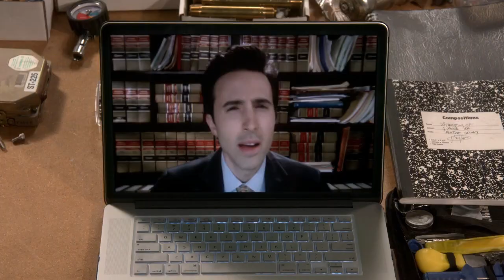"Big Bang Theory: Howard's Lawyer Cousin Unravels Legal Laughs!"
Get ready to unleash your inner nerd and embark on a hilarious journey through the world of "Big Bang Theory" funny moments! 🤓🌟

Join Sheldon, Leonard, Penny, Howard, Raj, and the rest of the gang as they navigate through the ups and downs of geekdom, science, and quirky relationships. This collection of side-splitting clips captures the most comical and memorable scenes from the beloved TV show, guaranteed to leave you in stitches!

Watch as Sheldon's social awkwardness reaches new heights, Leonard's attempts at romance go hilariously awry, and Penny's encounters with the guys lead to unpredictable comic gold. From scientific experiments gone wrong to epic board game battles, every moment is a riot of laughter!

Whether you're a die-hard fan or just

discovering the brilliance of "Big Bang Theory," this compilation promises non-stop laughs and pure entertainment. So, grab your popcorn, settle in, and get ready for a belly-aching, laughter-filled ride with these nerdy geniuses!